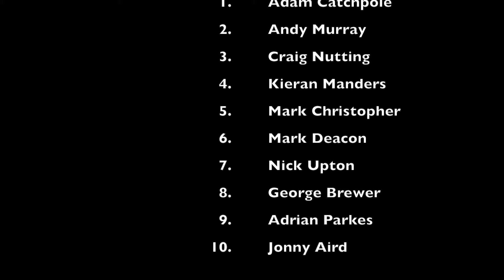GT10 A Rnd 2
GT10 A Final Rnd 2